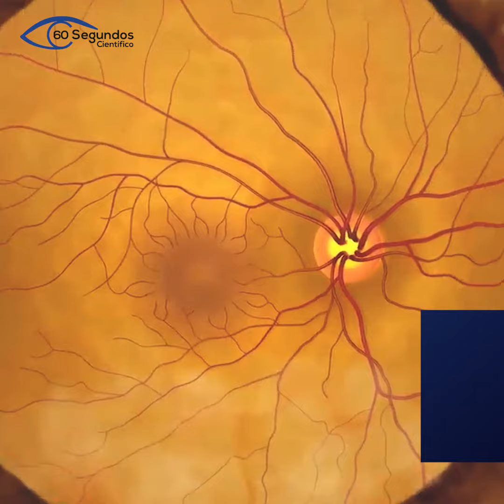Amiloidosis primaria conjuntival análisis de un caso